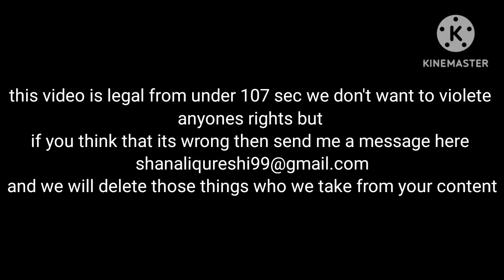The sedan with new aura of q50 2023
The 2023 Infiniti Q50 is available in three trim levels: Luxe, Sensory and Red Sport 400. The first two use a turbocharged 3.0-liter V6 engine (300 horsepower, 295 lb-ft of torque), while the Red Sport 400 increases that engine's output to 400 hp and 350 lb-ft with new features too